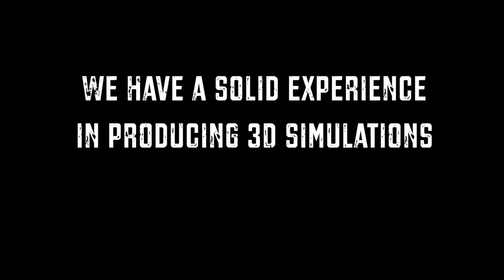Traffic Signs Demo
Proposed workflow to build artificial environments to create datasets to train the Deep Convolutional Neural Networks to be used in ADAS Automotive Systems